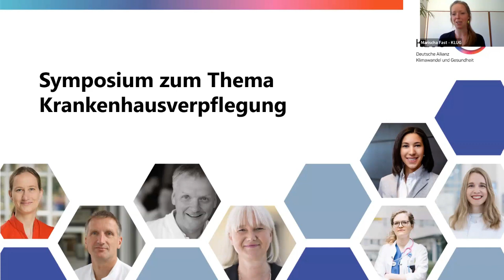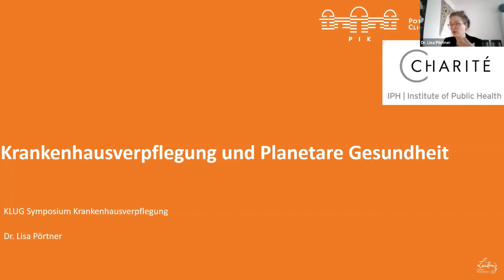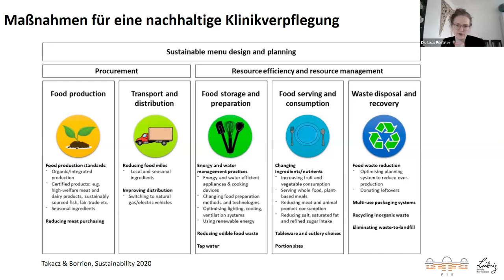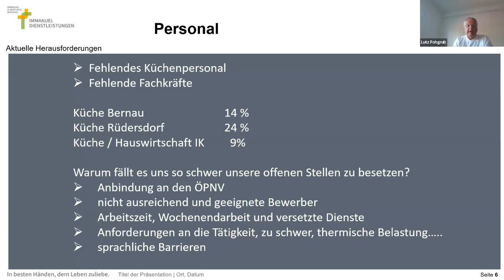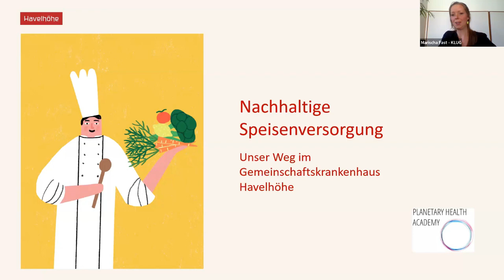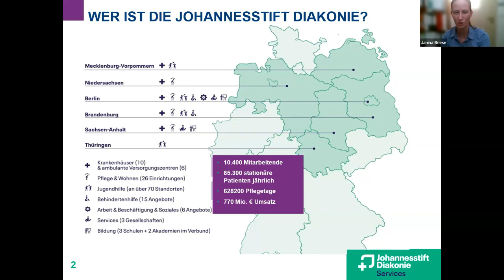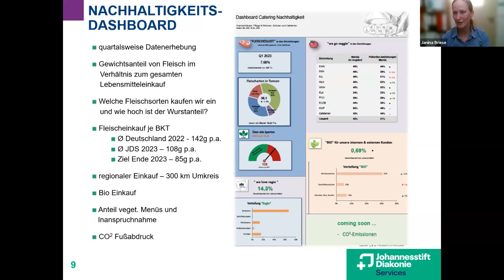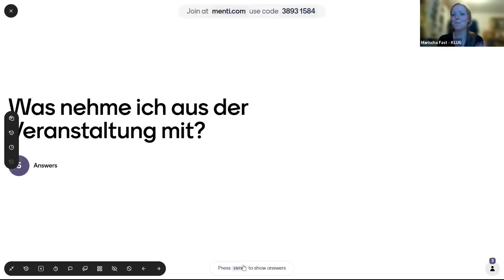Symposium Krankenhausverpflegung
Gemeinsam mit Expert:innen aus verschiedenen Bereichen sprechen wir über Probleme und Herausforderungen im Feld der Krankenhausverpflegung und diskutieren gleichzeitig mögliche Lösungsansätze.
Neben Hintergrundvorträgen erwarten Sie unterschiedliche Best Practice Beispiele sowie eine Podiumsdiskussion zur Fragestellung “Wie kann eine flächendeckende Ernährungsumstellung in deutschen Krankenhäusern gelingen?”

Moderation: Dr. Marischa Fast und Martin Rücker

Inhalt:
Teil 1: Hintergrundvorträge
00:00:00: Einführende Worte
00:02:40: Ernährungsassoziierte Erkrankungen in der Klinik, Prof. Dr. med. Johann Ockenga
00:20:21: Krankenhausverpflegung und planetare Gesundheit, Dr. med. Lisa Pörtner
00:37:17: Herausforderungen in der Klinikküche, Lutz Fohgrub
Teil 2: Best Practice Beispiele
01:02:20: Gemeinschaftskrankenhaus Havelhöhe, Heike Breidenich
01:11:15: Uniklinikum Essen, Dr. med. Kristin Hüninghaus
01:23:17: Johannesstift Diakonie, Janina Briese
Teil 3: Podiumsdiskussion
01:35:54: Wie kann eine Flächendeckende Ernährungsumstellung in deutschen Krankenhäusern gelingen?
mit Heike Breidenich, Dr. med. Lisa Pörtner, Prof. Dr. med. Johann Ockenga & Prof. Dr. med. Henriette Neumeyer